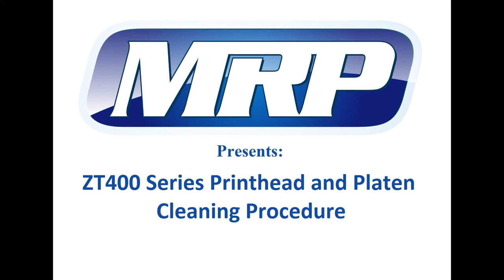Midrange Repair & Parts Presents - Zebra ZT400 Platen & Printhead Cleaning Procedure